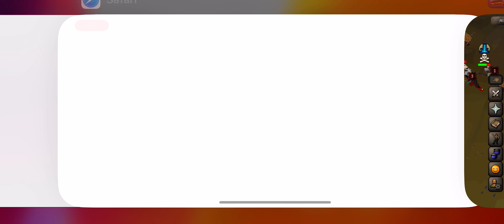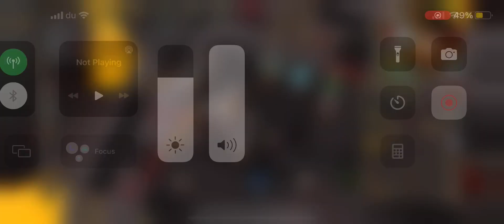Samurai mobile Pking boss max hit ko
Samurai